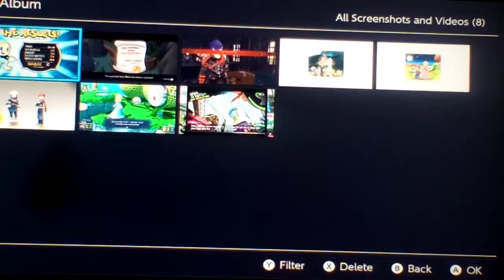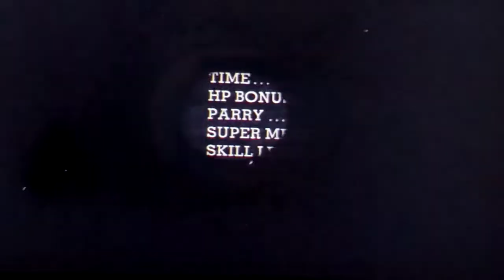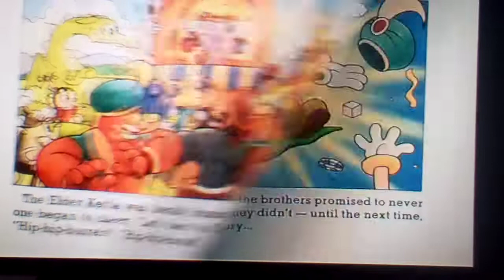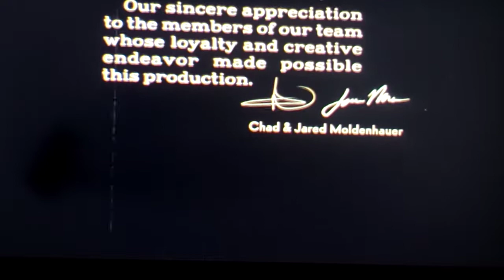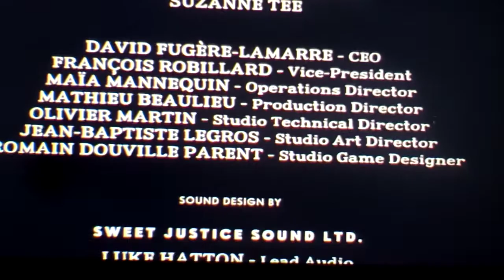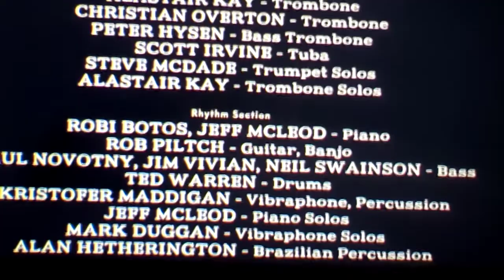Let's play Cuphead Part 52: I Beat The Devil At His Own Game Thanks To The Genie!